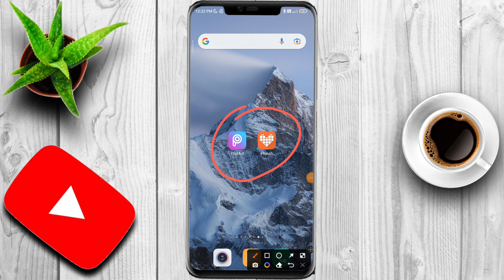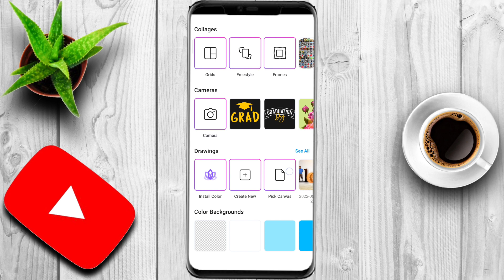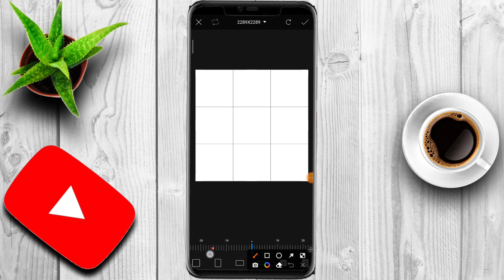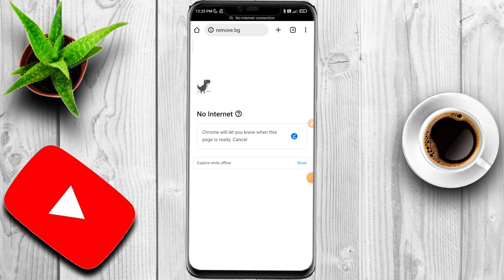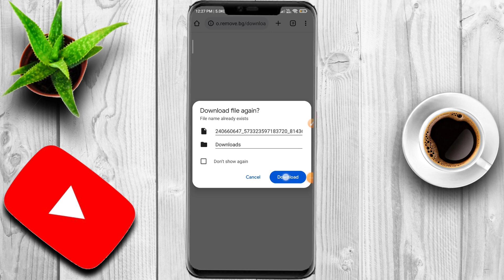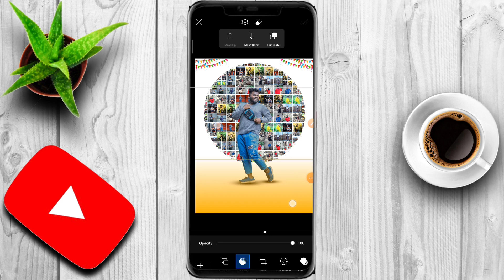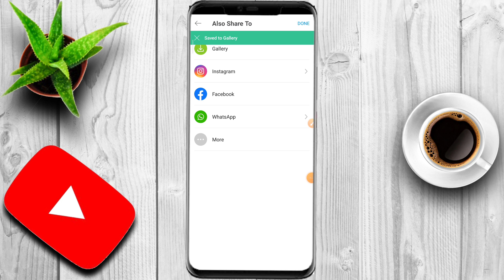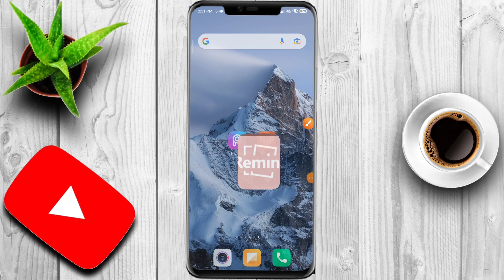Birthday banner CBP photo editing tutorial in picsart in telugu || professional CDP making in mobile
Birthday banner CBP photo editing tutorial in picsart in telugu || professional CDP making in 2022